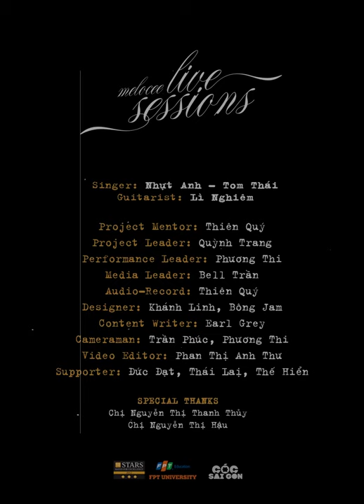MELOCEE I MASHUP 'ĐÔI MẮT - CƠN MƯA NGANG QUA' - LIVE SESSIONS: RETROGRADE I COCTV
⛈️ MASHUP: ĐÔI MẮT – CƠN MƯA NGANG QUA ⛈️- LIVE SESSIONS: RETROGRADE
Xin chào quý vị thính giả đang nghe đài! Là MeloCee chúng tớ đây! Chắc hẳn trong 4 tuần vừa qua, quý vị đã quen với khung giờ phát sóng của chuỗi Live Sessions: Retrograde rồi nhỉ?
MeloCee chúng tớ đã giữ đúng lời hứa của mình, đã đưa quý vị “sống lại” với những hồi ức êm đềm tưởng chừng như trôi vào dĩ vãng.
Quý vị biết không? Những ngày mưa, cuốn băng cassette, bài hát cũ, và những giai điệu vỗ về. Điều này thật tuyệt. Bởi, âm nhạc là thế, nhẹ nhàng vang lên trong một khoảng thanh xuân của mỗi chúng ta, chút du dương những lại lắng đọng, đôi nét trầm bổng mà chạm tới tận cùng của cảm xúc.
Vì thế, âm nhạc chưa bao giờ là cũ, và cũng chẳng bao giờ là cũ. Bởi mỗi khi giai điệu của một bài hát cất lên, ta sẽ lại cảm nhận nơi nó hiện hữu một tâm hồn, một dòng cảm xúc mới và khác biệt.
Vậy, đến với số phát sóng cuối cùng của chuỗi dự án Retrograde, chúng ta hãy cùng chờ xem, những ca khúc “hot hit” được sáng tác cách đây một thập niên kỷ, giờ đây sẽ vang lên như thế nào? Liệu, có khiến trái tim ta thêm một lần thổn thức. Sự kết hợp giữa hai ca khúc “dậy sóng một thời”, liệu sẽ ra sao? Bản mashup: “Đôi mắt” và “Cơn mưa ngang qua” ngay bây giờ sẽ được thể hiện qua giọng hát của Nhựt Anh và Tom Thái - Hai chàng trai tài năng mà nhà MeloCee đã may mắn có được.
Mong quý vị sẽ thưởng thức bài hát này, như “Lần cuối cùng được tắm mình trong cơn mưa tuổi trẻ.”
MeloCee xin cảm ơn tất cả quý vị vì đã ủng hộ MeloCee hết mình cho dự án lần này. Xin chào và hẹn gặp lại!